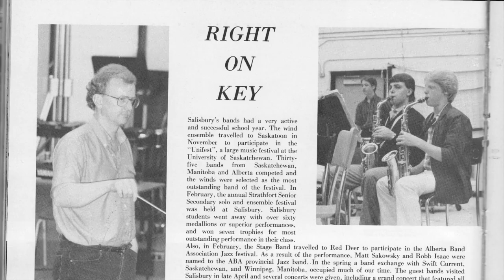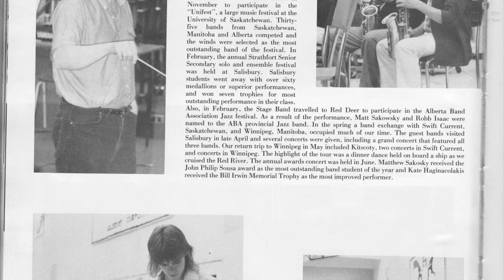April 24, 1985 Concert Track 3